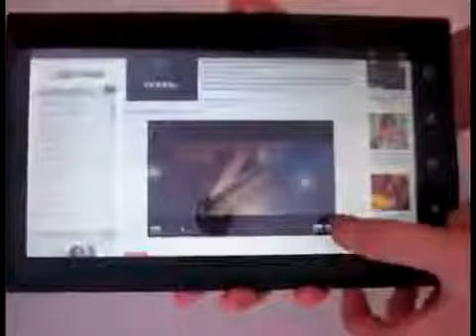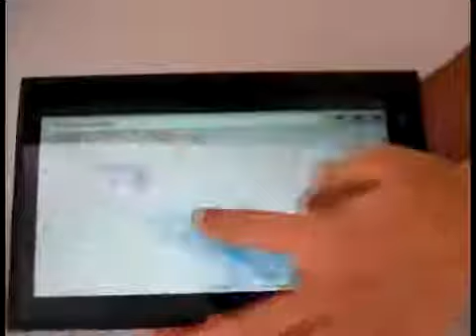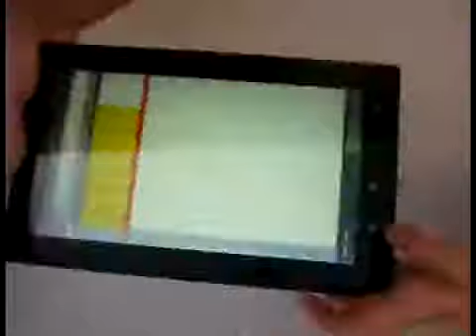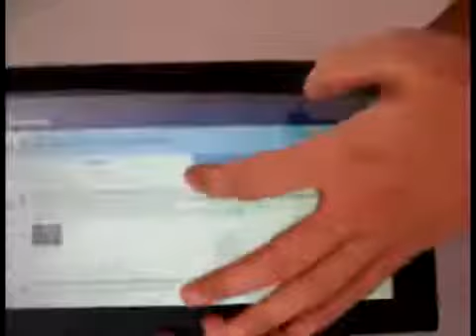Видео обзор планшетного компьютера Atom Epad Mid101 2613